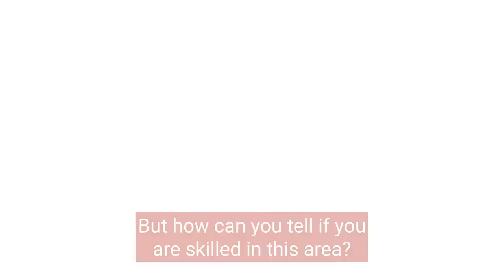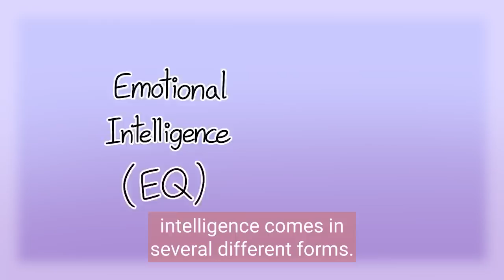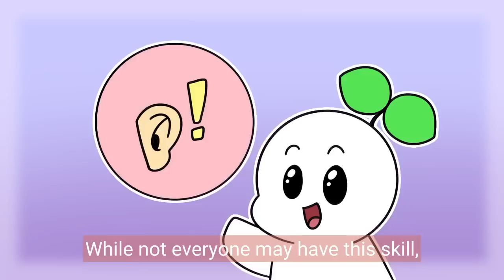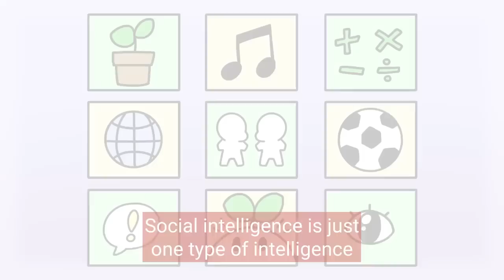6 Signs You Have High Social Intelligence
Social intelligence is the ability to observe and interpret people’s emotions and non-verbals in communication. Understanding and navigating social interactions effectively is a skill that can greatly impact your personal and professional life. By recognizing the signs of high social intelligence, you can gain a deeper understanding of your own abilities and learn how to leverage them to build stronger relationships and achieve success in various areas of life.

Did you know that there are nine types of intelligence? Which one are you?

Writer/researcher: Sidney Thompson
Script Editor: Isadora Ho
Script Manager: Kelly Soong

References:

Atre, S. (2021). 6 Signs that you have social intelligence |. Socialigence.

Cherry, K. (2022, November 7). How Emotionally Intelligent Are You? Verywell Mind.

How to Measure Your Social Intelligence. (2020, October 12). PsychologyToday.

Morin, A. (2020, April 8). Strategies to Help You Develop Social Intelligence Skills. Verywell Mind.